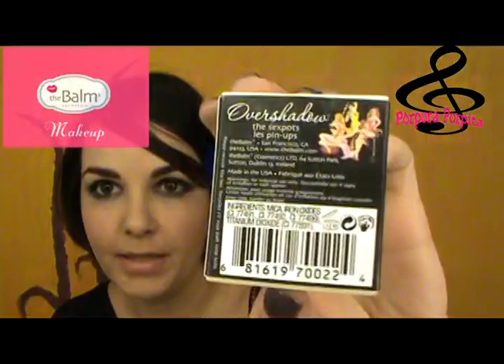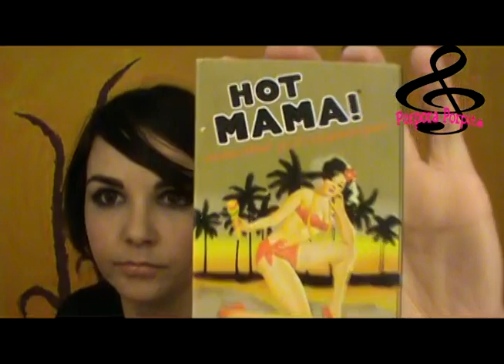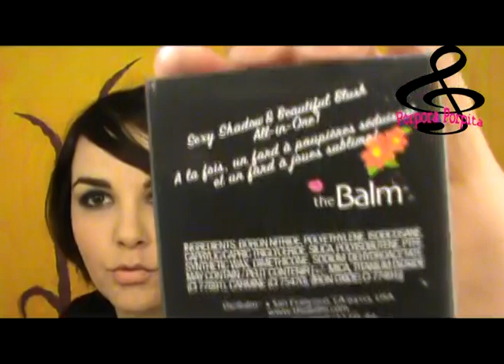Conociendo "The Balm"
Hola!!

Recientemente he conocido esta marca, de venta en "perfumerías primor" y he querido compartirlo con vosotras! Espero que os guste.